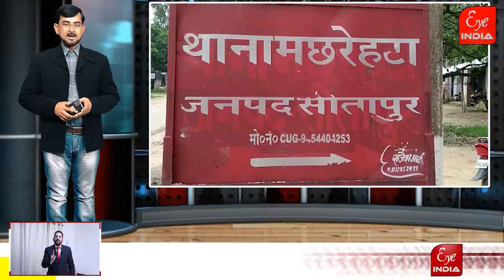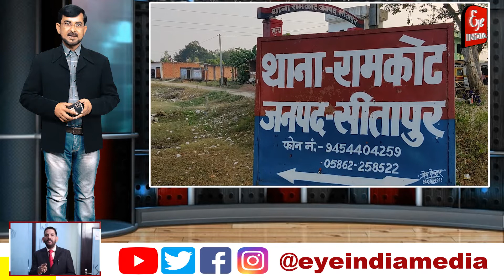crime bulletin: अपराधनामा,पुलिस को कौन और कैसे दे रहा चुनौती...?